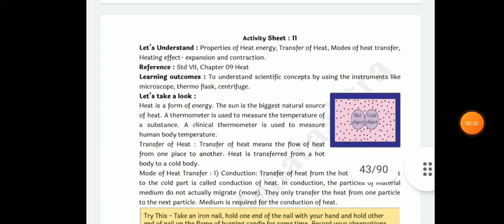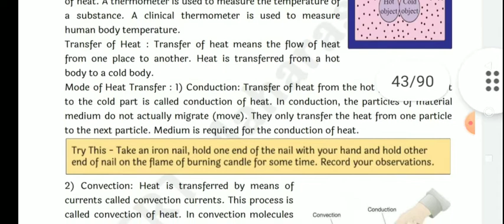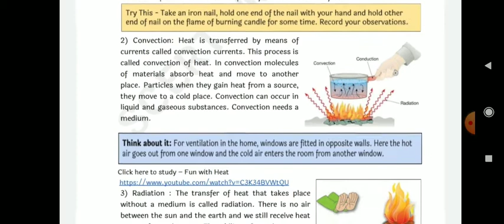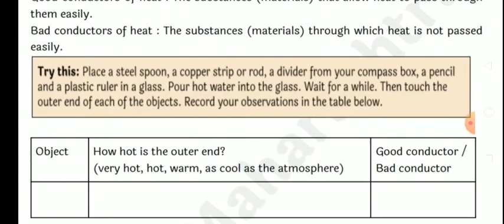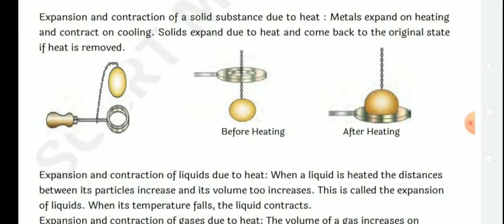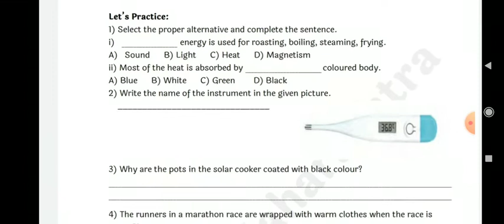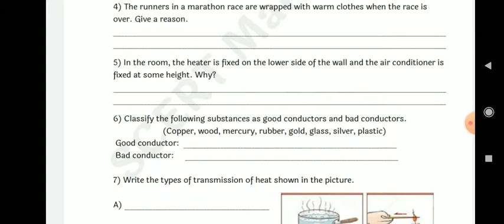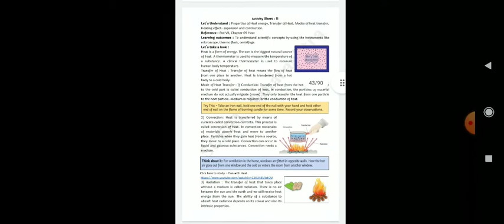Bridge Course, Standard-8, General Science, Activity-11, सेतू अभ्यास विज्ञान, वर्ग -8, कृती-11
@rajkumartirbhane, Bridge course, Activity -11
General science, standard -8
source :State council of educational resesrch and training pune.
conduction, convection
Transfer of heat
radiation